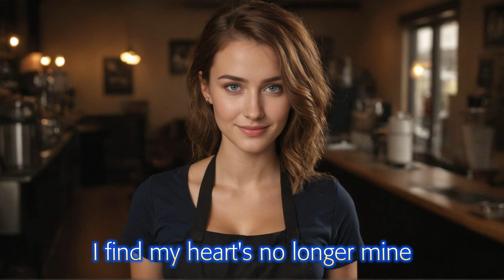One Glance (Rock Power Ballad)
Pictures generated with the Acorn family of models for Stable Diffusion
Acorn Is Spinning XL3 on Citivai.

One Glance

[Verse 1]
Tuesday morning coffee, I'm standing in the line
When my turn comes up, I find my heart's no longer mine
Behind the counter stands a vision, she smiles and asks my name
I look into her eyes, and now I'll never be the same

[Chorus]
One glance, and my world has shifted view
My heart, is facing feelings I never knew
Her face, is a reflection of my dreams
A symphony of beauty like none I've ever seen

[Verse 2]
My world shrinks down to just this place
My pulse has quickened, time seems to race
My thoughts a jumble, words won't come free
Could this be real or is it just fantasy?

[Chorus 2]
One glance, and my soul has found its way
My heart, set adrift in love’s embrace
Her face, like a star that brightly gleams
She’s the melody that haunts my waking dreams

[Bridge]
Could this be fate or just a fleeting chance?
Is it just for now or my life's great romance?
Every second I go on, this feels like destiny
It seems as though her smile was meant for only me

[Chorus 3]
One glance, and I feel a spark ignite
My heart, soaring higher in the night
Her face, a beacon in the endless sea
And now I know she's meant for me

[Outro]
Tuesday morning coffee, she handed me the cup
I took a cleansing breath, and finally I spoke up
"Can we meet again?", I asked my voice sincere
She smiled and said "Of course... Tomorrow, I'll be here"